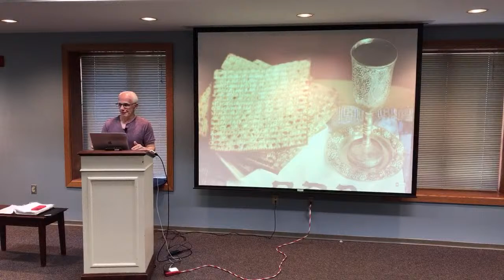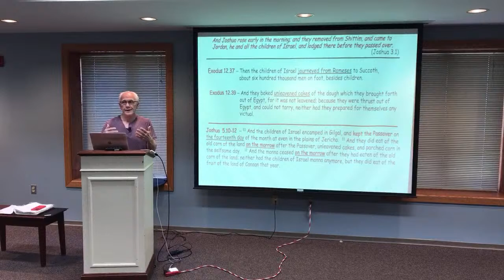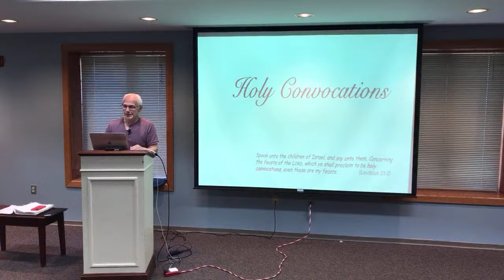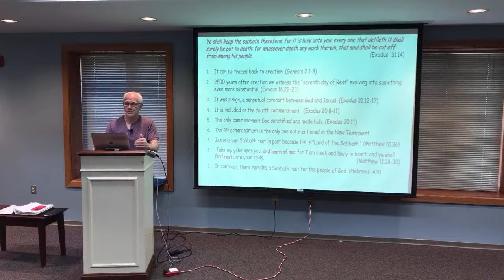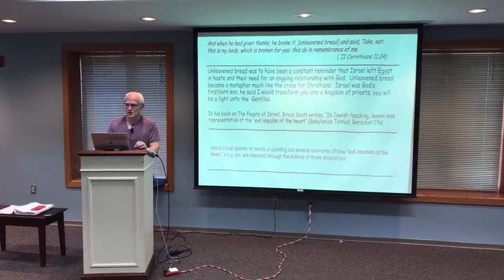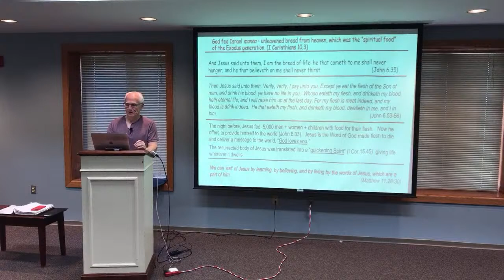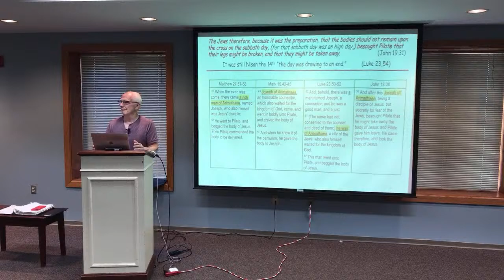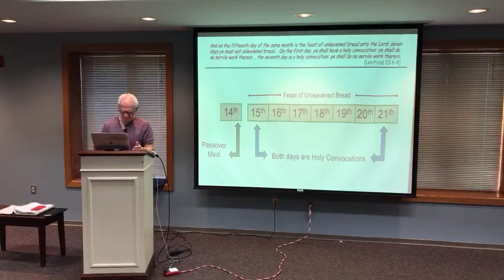The Seven Feasts: Week 3